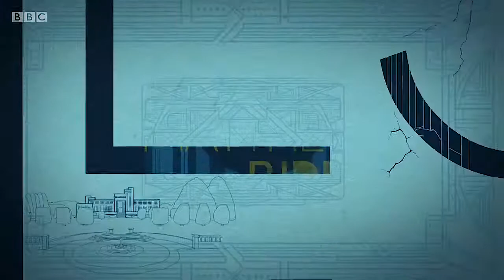GJIGGY IN BBCs 2017 DRAMA - DECLINE AND FALL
"MY BBC DRAMA APPEARANCE"
DECLINE AND FALL SERIES 1: EPISODE 2 (BBC ONE & BBC ONE HD)

Having just spent the last 2 years doing my BSc Film Production Technology (Hons) degree for my main forte which is EDITING I thought because I love the complete end to end film production process so much I would push the and my boundaries further by seeing and experiencing exactly what it is like IN FRONT OF CAMERA as a Support Actor (SA) and this is the result which I am ridiculously proud of especially as one it's on one of the Gods of television programming and broadcasting; THE MIGHTY BBC and to top it all off I got a decent amount of screen time within that very short sequence.

MAN'S RIDICULOUSLY HAPPY AT THE MOMENT :) :)

"LOVING EVERYTHING THAT IS FILM AND BROADCAST PRODUCTION :) :)"

Acorn TV has acquired BBC One comedy Decline and Fall, starring Jack Whitehall, David Suchet (Poirot) and Desperate Housewives alumna Eva Longoria in the first TV adaptation of Evelyn Waugh’s classic novel. The three-part miniseries will make its U.S. premiere Monday, May 15, on Acorn TV.

"Ohh yeah :) :) :)"

George Francis (SA in Decline And Fall)
Stars: Jack Whitehall, Douglas Hodge, Stephen Graham, Vincent Franklin, David Suchet, Eva Longoria
Based upon the novel by Evelyn Waugh
Written by James Wood
Produced by Matthew Bird
Directed by Guillem Morales